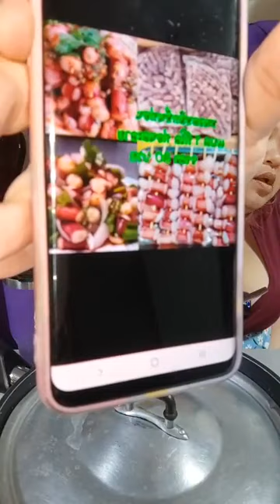ดีมากแม่ 25.06.21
น้ำแกงส้มปักษ์ใต้ BOBBY FOOD
ไข่หมึกหนวดหมึกปาดาวอาหารแช่แข็ง ดอนเมือง
กระทะเคลือบไทเทเนียม Chefbook เชฟบุ๊ค